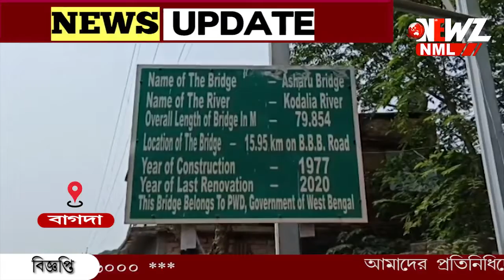ব্রিজের স্বাস্থ্য পরীক্ষার কাজ শেষ। সাধারণের জন্য খুলে দেওয়া হল আষাঢ়ু ব্রীজ।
ব্রিজের স্বাস্থ্য পরীক্ষার কাজ শেষ। সাধারণের জন্য খুলে দেওয়া হল আষাঢ়ু ব্রীজ। পঞ্চায়েতের দাবি ঠিক আছে সেতুর ভারবহণ ক্ষমতা। সম্পূর্ণ সুরক্ষিত সেতু। চলাচল চালু হ‌ওয়ায় খুশি স্থানীয়রা।